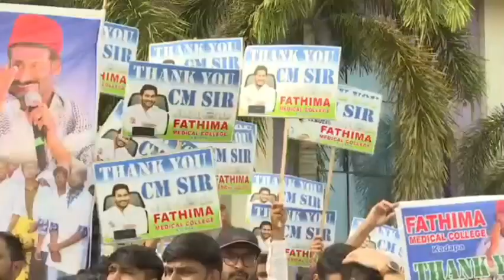Kadapa medical students thanks AP CM YS Jagan & AP Dy.CM Amzath Basha Press meet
Kadapa medical students thank AP CM YS Jagan & AP Dy.CM Amzath Basha Press meet : 06th january 2023